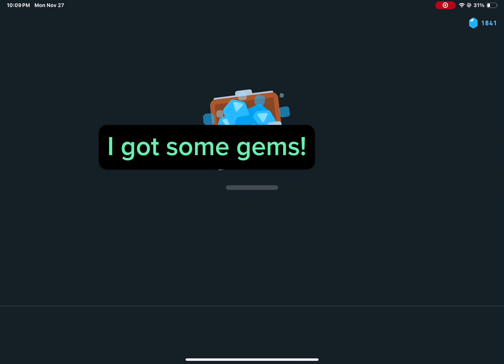I got The Duolingo chess badge and free diamond on chess.com?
Hello guys thanks for reading this.December is almost here and that mean Duolingo is going to maybe have a Christmas update! Do you guys like chess let me know!